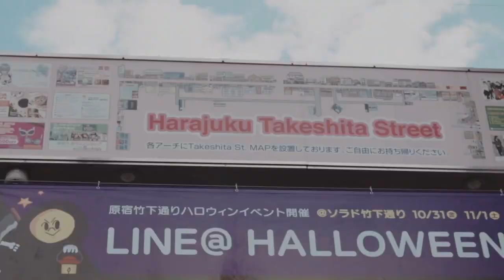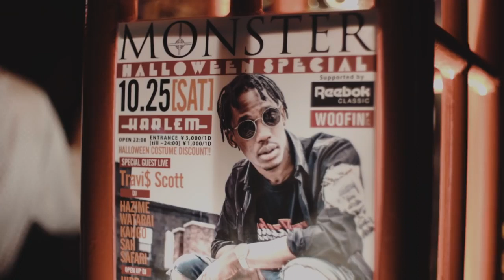Travis Scott The Curse (Music Video)